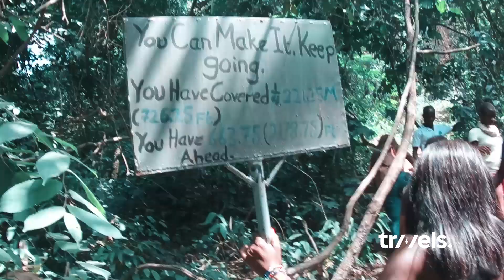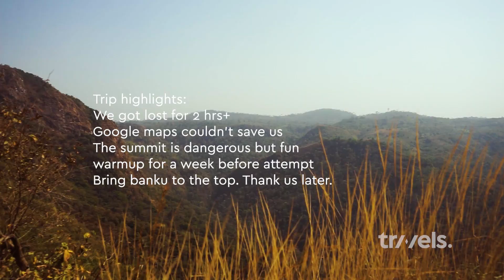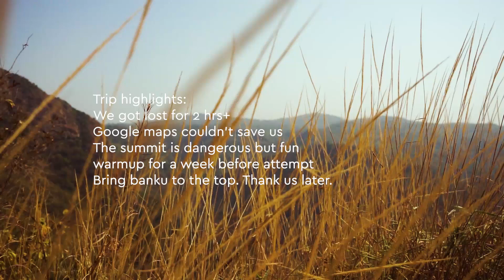MOUNTAIN AFADJATO [ Highest Mountain in Ghana ]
Most dramatic trip we ever took lol. Filled with near death situations, getting lost for hours straight because google maps lied and the directional signs to the place were unavailable, monkeys who were guy guy and a freezing waterfall at the base.

Quick tip: If you're planning on going there make sure your driver is familiar with the road. will save you a lot of hours on the road. Also, carry along first aid kit and banku just in case .
And do well to stretch properly before and after. you'll need it.

Gear: Mavic Air, Go pro hero 6, Sony Alpha